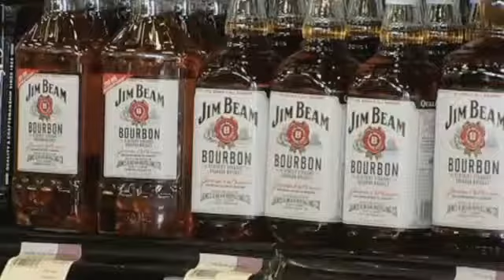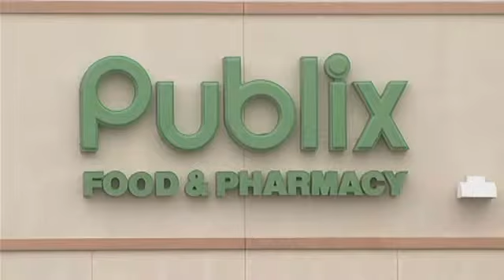Grocery stores may soon sell hard liquor if bill passes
Some Florida legislators are backing a bill that would allow grocery stores to sell hard liquor. Supporters of the legislation say it's business-friendly, and that 34 other states already have similar laws on the books.

Opponents said the convenience isn't worth the possible cost. The package store industry said the current laws are designed to make it difficult for minors to purchase alcohol, and any change puts them at risk. The Florida Independent Spirits Association said in a liquor store, minors stand out like a sore thumb. Whether they intend to buy or steal alcohol, being in a smaller store with watchful eyes on them makes it tougher.

Amy Jamieson is a member of Mothers Against Drunk Driving and an advocate for responsible alcohol use. She said it doesn't need to be easier for anyone to get liquor, "It scares me because it's already too easy for kids to get it underage. after losing my 16-year-old son to a drunk driver, I want nobody else to go through this."

Supporters of the legislation say people are going to buy liquor if they want to, and putting it in grocery and discount stores is simply a convenience. Shopper Marie Harris said, "It's convenient, you don't have to go to three or four different stores. I think they should do more stuff like that, like Walmart."

Walmart is pushing hard for the change, and has twenty-seven liquor licenses in Escrow, ready if the legislation passes. Publix is opposing the bill, because they already have separate liquor stores next to their groceries, and they don't want Walmart to get an advantage by putting liquor inside their main stores.

There's also a concern about "mom and pop" businesses. Jennifer Habel is a liquor store employee who says mass marketing the product could put some people out of business, "I've worked at liquor stores for the past year and a half...I guess it would be a convenience, but for the small business owner, it would be more of a hindrance."